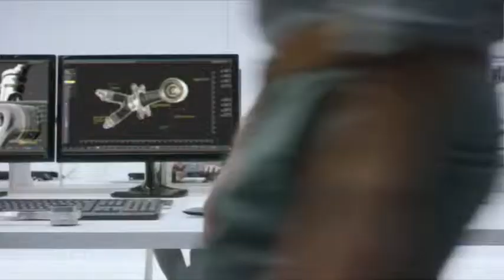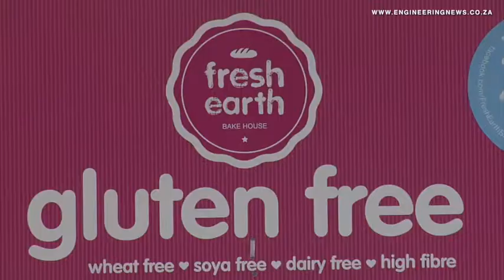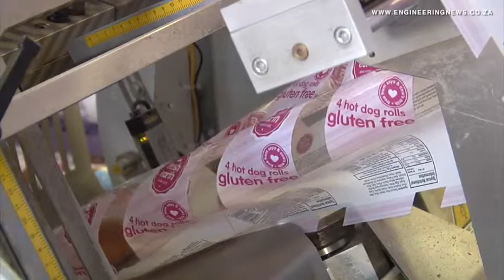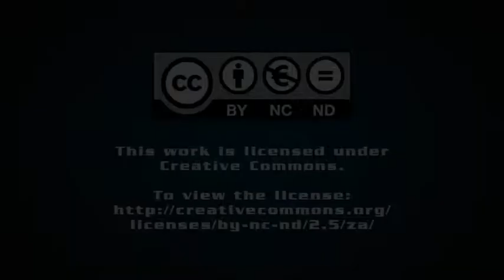Fresh Earth Bake House gluten free bakery first to receive ISO accreditation in SA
From Creamer Media in Johannesburg, this is the Real Economy Report. Fresh Earth Bake House is the first exclusively gluten free bakery in South Africa to be ISO 22000 Food Safety System Certification compliant. Anine Vermeulen tells us more.